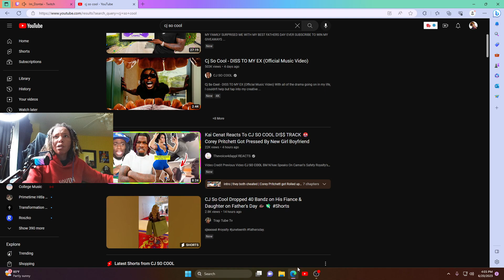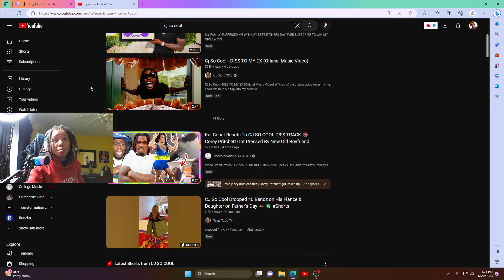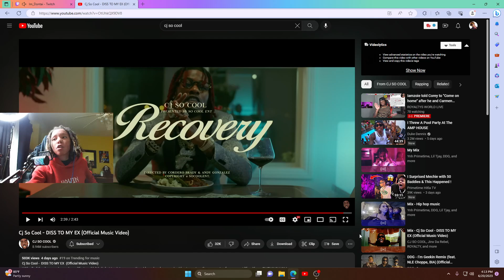CJ SO COOL - DISS TO MY EX (OFFICIAL MUSIC VIDEO) REACTION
CJ SO COOL - DISS TO MY EX (OFFICIAL MUSIC VIDEO)